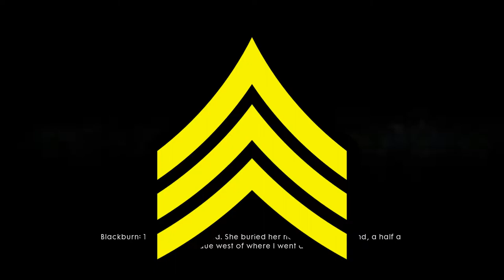Battlefield 1 Singleplayer Gameplay [Walkthrough Part 8] - Fall from Graca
Battlefield 1 Singleplayer Gameplay video Walkthrough Part 8
War Stories: Friends in high places. Fall from Grace
Difficult: Normal
▼Links below ▼
👦 Sgt. Revrik:

Tags: battlefield 1 bf1 singleplayer video gameplay game fps normal 60 fps walkthrough part 2 strom of steel single revrik sgt sergeant tank sniper war battlefield wolvex stories army german british france world war 1 over the top through mud and blood tank fight battle white war pigeon arty artillery parkplugs sniper night kill rouge sniff horse steel on steel part 7 test flight battle bomber fighter fall from grace pilot ground fight night war